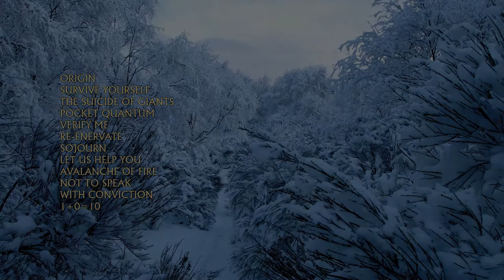Achenar - The Suicide Of Giants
Third track from the 2007 album, All Will Change.